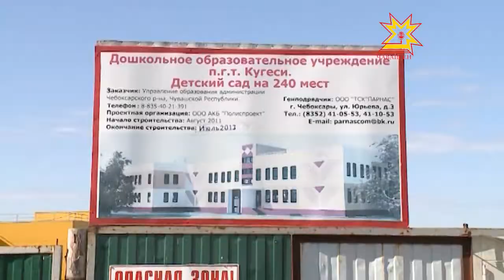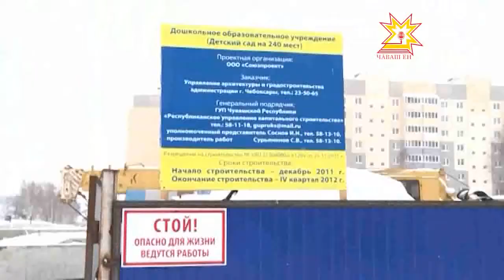Ступень с Парнаса.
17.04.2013 В республике  никак не могут достроить два детских сада, в столице и в Кугесях. Генеральный подрядчик — строительная фирма Парнас — уже несколько раз переносил сроки сдачи обоих объектов. Как продвигаются работы — выяснял премьер-министр Правительства Чувашии Иван Моторин.